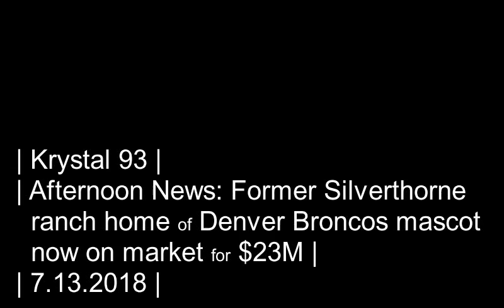Silverthorne ranch home of Denver Broncos mascot worth $23M... on Krystal 93 news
ICYMI Breckenidge local news for Friday the 13th...

0:10 -- Ranch home of Broncos white Arabian mascot on market for $23M
0:35 -- Local fire danger drops, fire bans still in place
0:57 -- Minturn Sno-Cat thief misses court date due to jail time
1:22 -- Big weekend for races and trail, road closures in Summit County
2:00 -- Flows on the Arkansas, Colorado and Blue rivers
2:23 -- National and international sports
2:40 -- Results from the Summit Trail Running Series at Baker's tank

Preview image by USA Today.